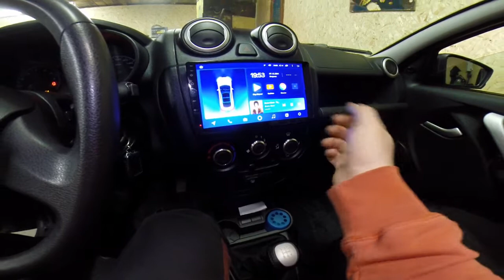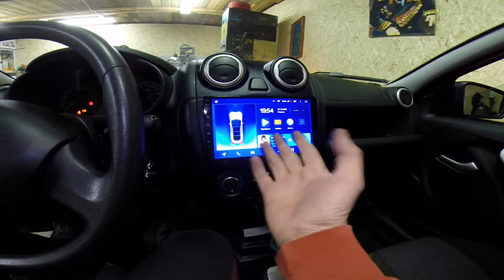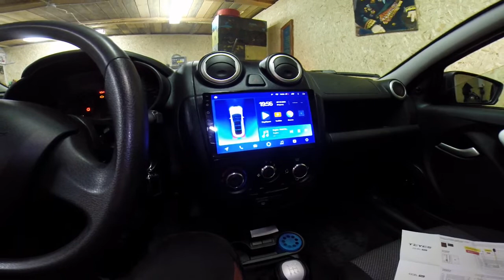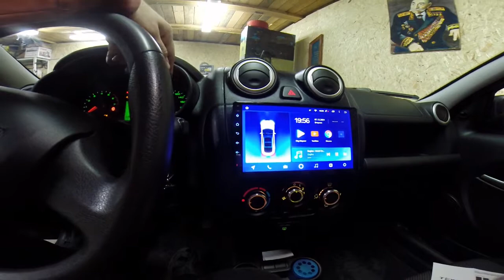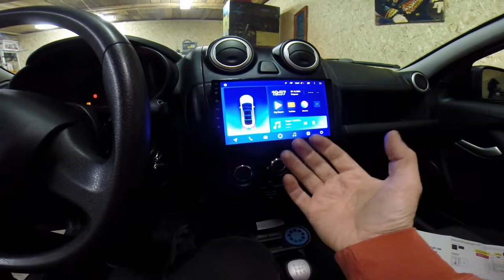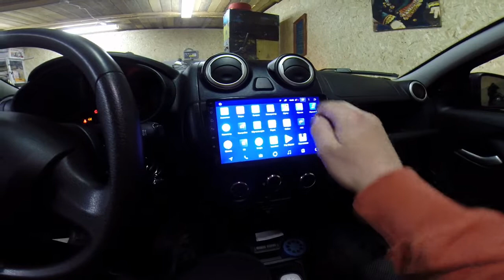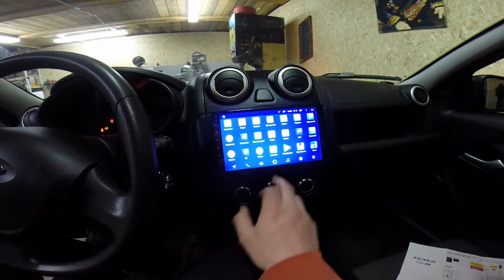Установка мультимедийной системы TEYES CC2L plus на Лада Гранта